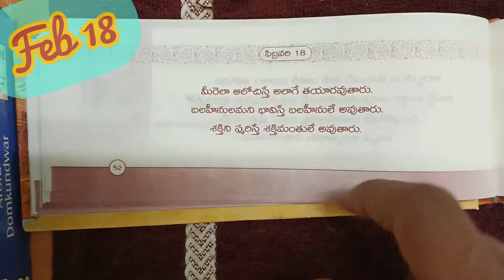Daily motivation Feb 18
What you think you become.
If you assume yourself weak,weaker you will.
If you assume stronger,strong you will be...
Be brave be strong